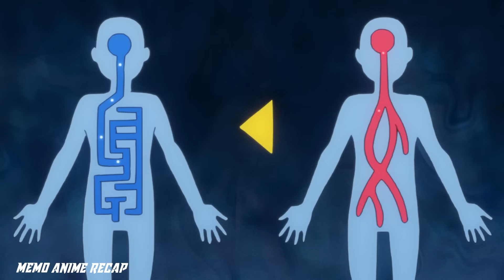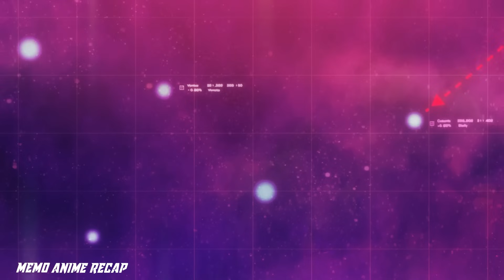Lonely Boy Is The Only One Of His Kind Left But Inherits The Power Of The Demon King [1]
Eden zero Anime